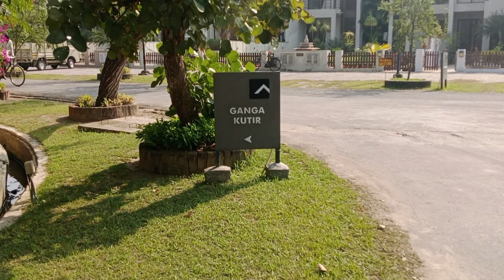কি এমন আছে এখানে ??? 😱😱 ||| kolkata to raichak ||| Raichak ganga view||| Ganga kutir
Raichak on Ganges ||| kolkata to raichak ||| Raichak ganga view

 কলকাতা থেকে রাইচক গাড়ি করে 2 ঘণ্টা যাত্রা পথে অনেক কিছু পড়বে
 এই প্রপার্টি যা দেখছেন সব ই প্রাইভেট এই ক্যাম্পাস এ সব ই প্রাইভেট প্রপার্টি
চক সরানো যাচ্ছিল না দেখে খুব ই অসাধারণ জায়গা
তোমরা গিয়ে গঙ্গা কুটির বাংলো তে থাকতে পারো রেন্ট গুলো জানা যায়নি না হলেও 1500 করে যোধা সম্ভব
একবার হলেও আশো তোমরা ঘুরে জেও

আর হ্যা এই raichak on Ganges ঢুকতে গেলে অনেক পারমিশন নিয়ে ঢুকতে হয়